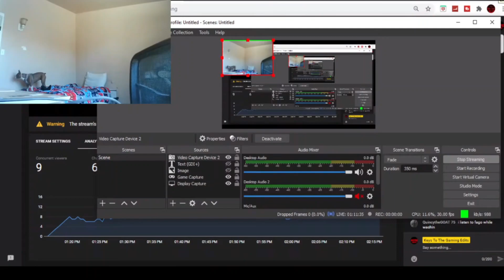so I PLAYED Friday Night Funkin' BUT ROBLOX EDITION AND THIS HAPPENED...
Buy this and you'll get a feature and shoutout on my video